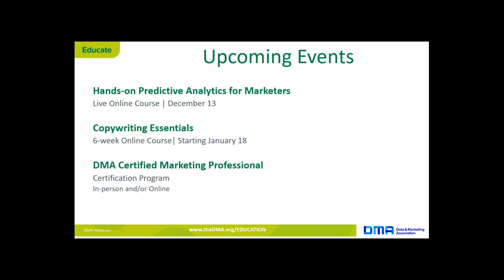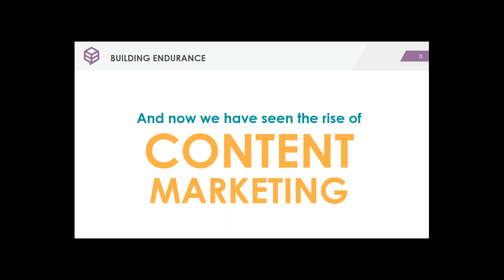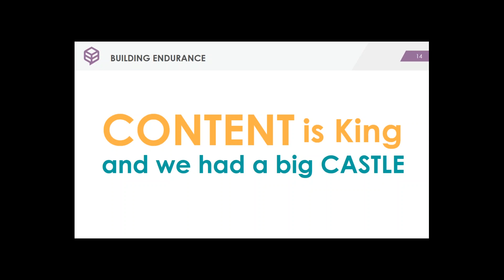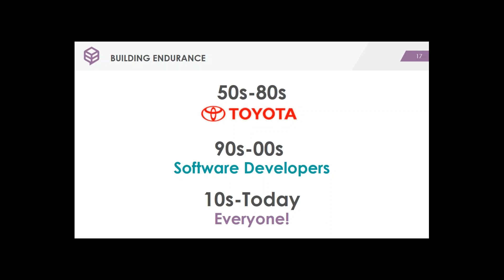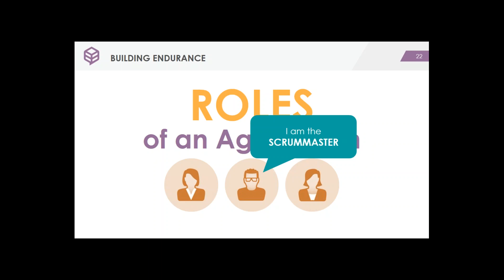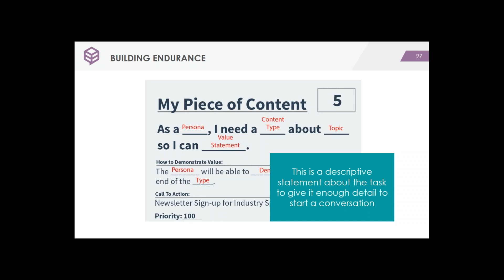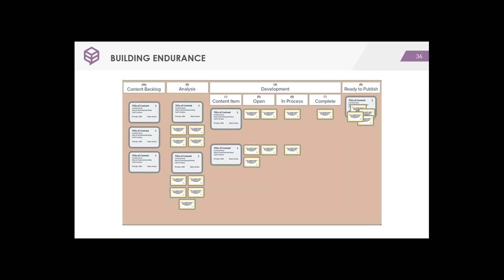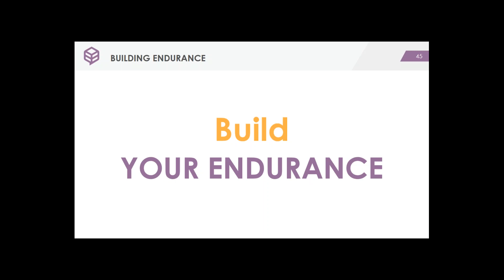The Key To Success for Content Marketing Teams Become Agile! Part I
At the center of every effective Marketing team is a content owner who understands the business, the audience, and the team. But Content Marketing is becoming harder, and marketers struggle to rise above the noise with better quality content. The key to success (and maintaining sanity) as a Marketer in today’s world is to become Agile, and quickly.

In this two-part webinar series, Jeff Julian, Chief Executive Officer of Squared Digital, will take us through the daily challenges faced by a content owner and provide steps you can take to ensure your team has the information they need to succeed. If you are part of a marketing content team, or a content owner yourself, you will walk away with some actionable advice and tools to help you make the switch to Agile, and make your life easier!